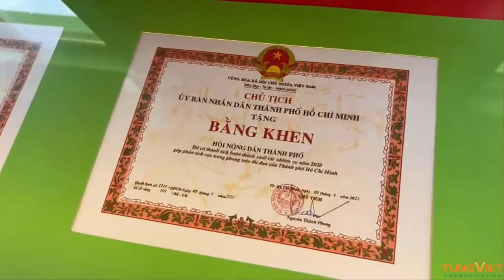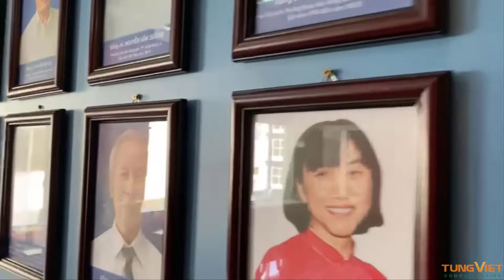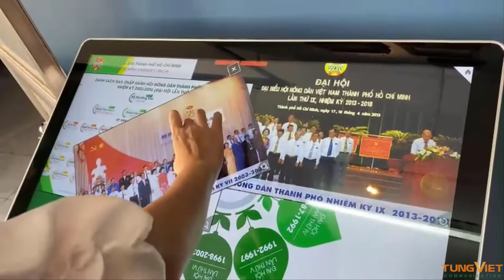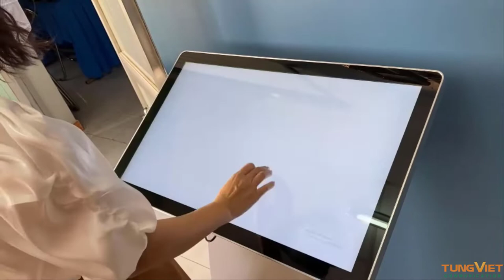[TVC-VDS] Tham quan & trải nghiệm phòng truyền thống công nghệ - Một trong những dự án của Tùng Việt